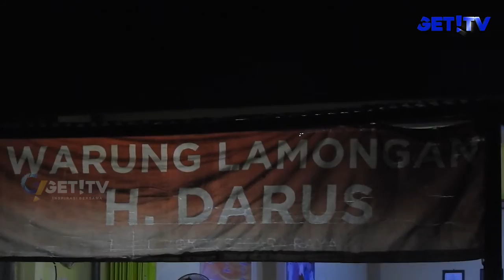HALAL FOOD WARUNG LAMONGAN 1